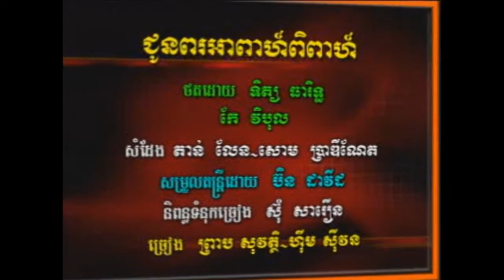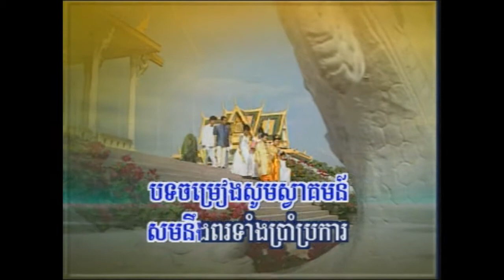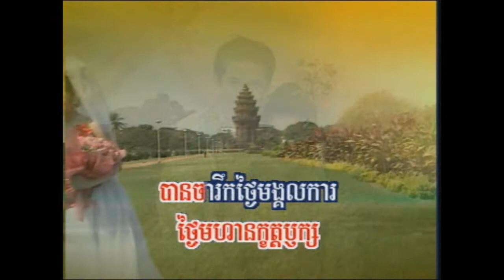ជូនពរអាពាហ៍ពិពាហ៍ (ភ្លេងសុទ្ធ). Choun por apea pipea (pleng suth)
សូមកុំភ្លេចជួយ ឡាច និង សាប់ស្គ្រីប ឆានែលរបស់ខ្ញុំផងបាទ! បងប្អូននិងបានទទួលនូវវីដេអូរថ្មីៗរាល់ថ្ងៃ !អរគុណ.